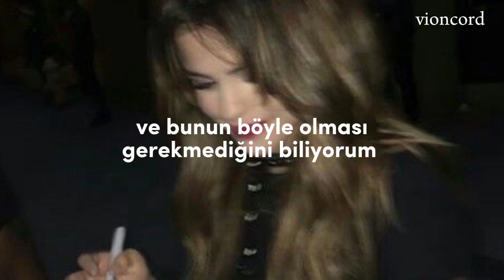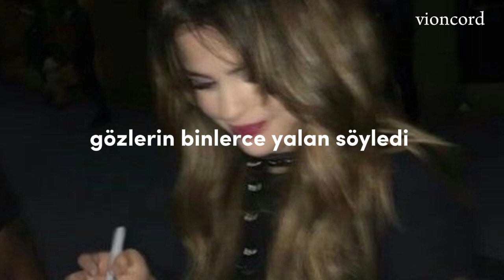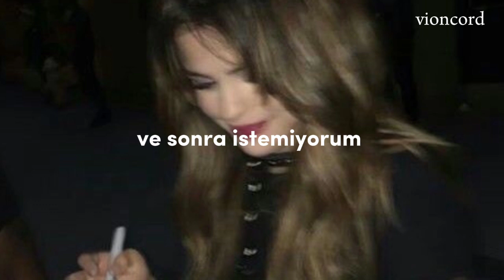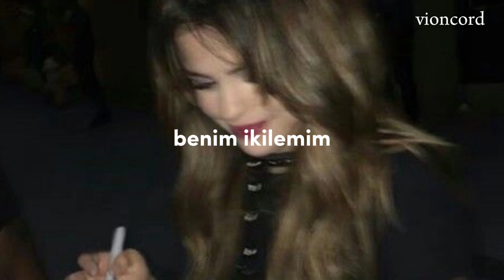☆my dilemma 2.0 turkce ceviri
iyi seyirlerr 🧚🏻‍♀️

[lyrics✓]

You make me so upset sometimes
I feel like I could lose my mind
The conversation goes nowhere
'Cause you're never gonna take me there
And I know, what I know
And I know you're no good for me
Yeah I know, what I know
And I know it's not meant to be
Here's my dilemma
One half of me wants ya
And the other half wants to forget
My-my-my dilemma
From the moment I met ya
I just can't get you out of my head (can't get you out of my)
And I tell myself to run from you
But I find myself attracted
To my dilemma, my dilemma
It's you, it's you
Your eyes have told a thousand lies
But I believe them when they look in mine
I heard the rumors but you won't come clean
I guess I'm hoping it's because of me
Here's my dilemma
My-my-my dilemma
One day I want you
And then I don't
I'm gonna leave you
And then I won't.
I can't live live with or without you
Here's my dilemma
My-my-my dilemma
It's you, it's you (it's you)
It's you, it's you, it's you (my-my-my dilemma)

translate and edit by vien